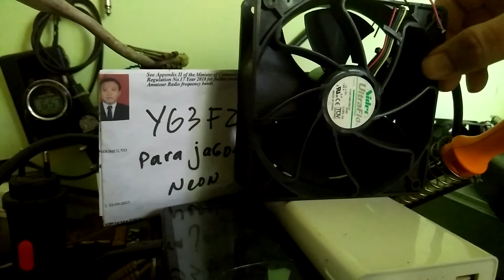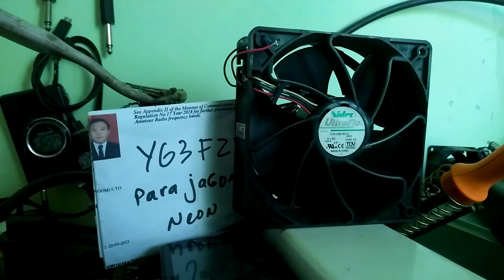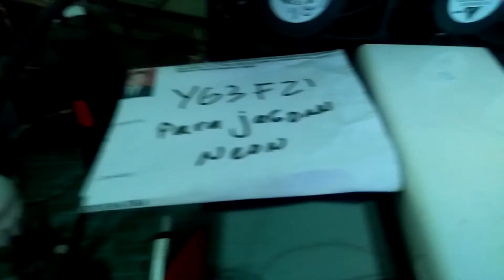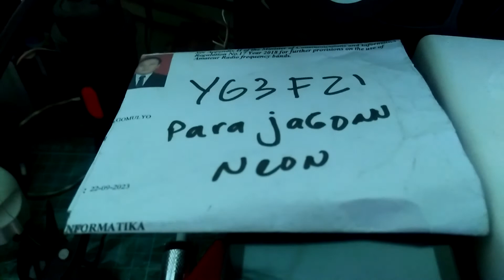High speed fan Nidec ultraflo 12v 1.85a : kipas balap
Mantab Buat Power Balap